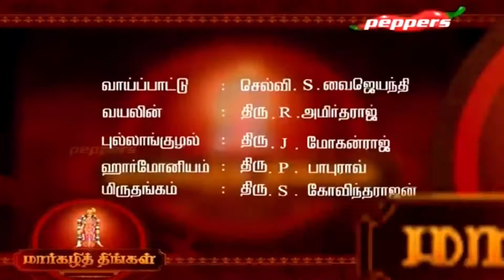Margazhi Thingal | Peppers Morning | 12 Jan,2017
Markazhi Thingal is a show on Peppers TV. The Tamil month of Markazhi is a very auspicious month, during which the Thiruppavai is sung. The Tiruppavai is a collection of thirty stanzas (paasuram) in Tamil written by Andal, in praise of the Lord Perumal. It is part of Divya Prabandha, a work of the twelve Alvars, and is important in Tamil literature.